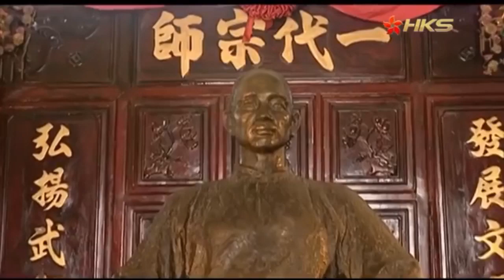Documentary on the real Wong Fei Hung (English subtitled)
Hong Kong Story documentary on the life of Hung Kuen Grandmaster Wong Fei Hung